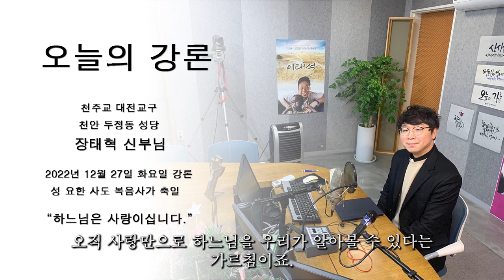2022.12.27 오늘의 강론 장태혁 신부 (화)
오늘의 강론 2022년 12월 26일(월)부터 2022년 12월 31일(토)까지 성탄 팔일 축제
천주교 대전교구 천안 두정동 성당 장태혁 신부의 강론이 방송됩니다.